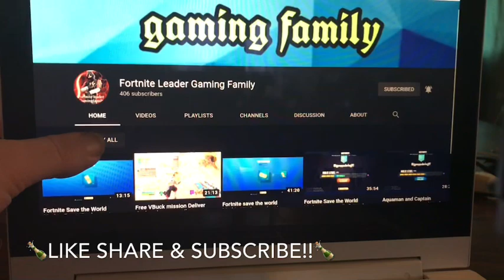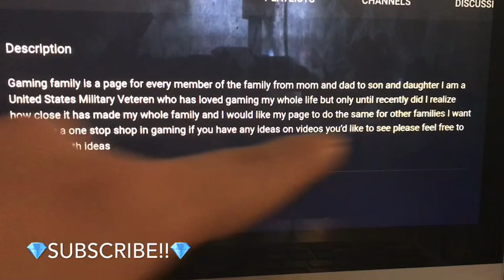Fortnite Leader Gaming Family | Family Is Everything